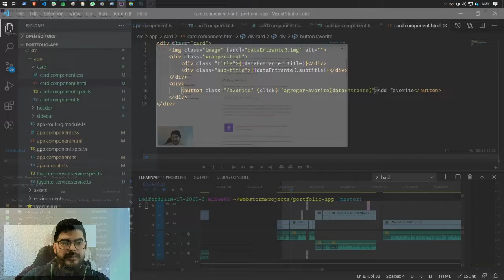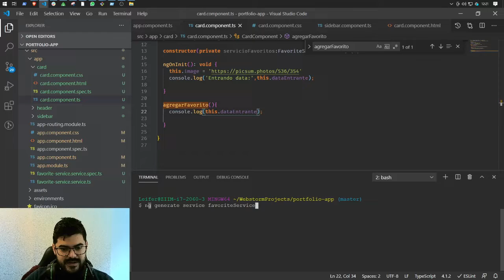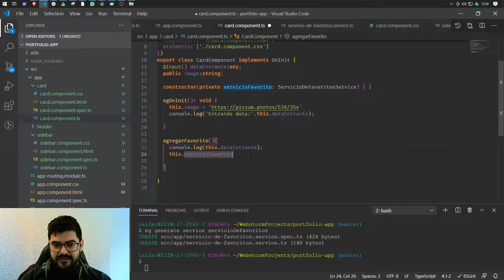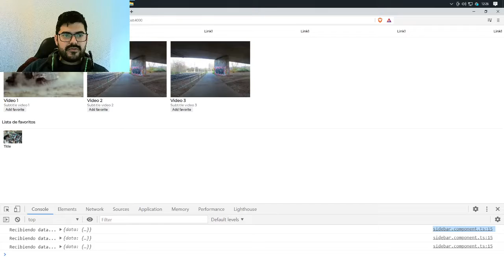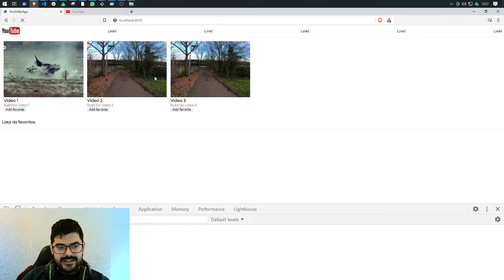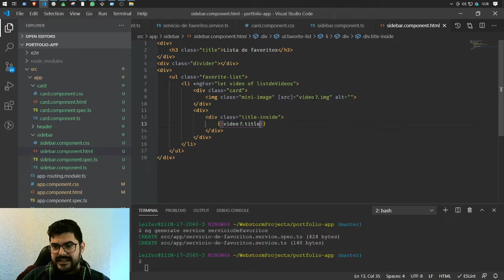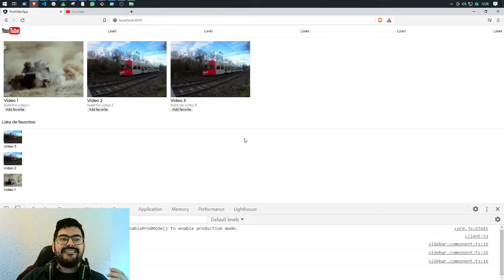¿Cómo PASAR (emitir) DATOS entre un COMPONENTE A OTRO EN ANGULAR con SERVICIO ?😝//CURSO 𝐀𝐍𝐆𝐔𝐋𝐀𝐑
En el video de hoy vas aprender a como pasar datos desde un componente a otro sin importar su jerarquía 🙃

0:00 Intro
0:41 Funcion disparadora
1:29 Generando Servicio
2:14 Importando servicio (EMITIR)
3:38 OutPut
4:38 Emitiendo
7:58 Ejemplo de uso
clases de angular 11 2021
TEST:STACK_ANGULAR_003